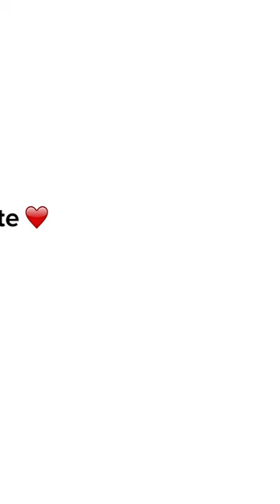This is WHY you ain't fully happy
Surrender is not about giving up... it's about letting go.

Kerwin Rae is Australia’s leading business strategist and high performance specialist
helping over 100,000 busi­nesses, in 154 different industries, throughout 11 countries world-wide, with his revolutionary, no bulls** approach to business growth and personal transformation.

The entrepreneur has reached millions of people across the globe with his extensive social media following of well over a million people, and compelling content which covers business, mindset psychology, high performance, health, parenting and relationships.